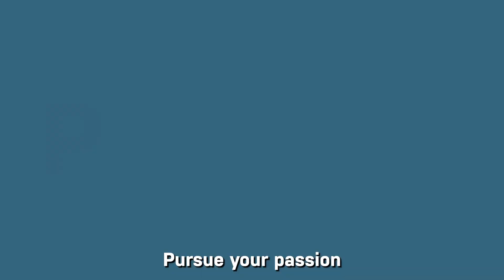Exercise Science 2023